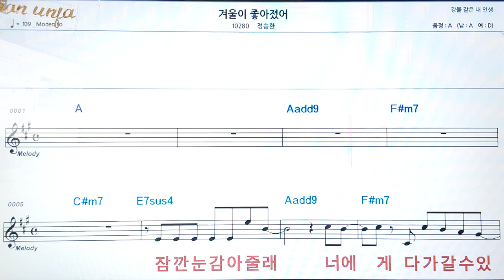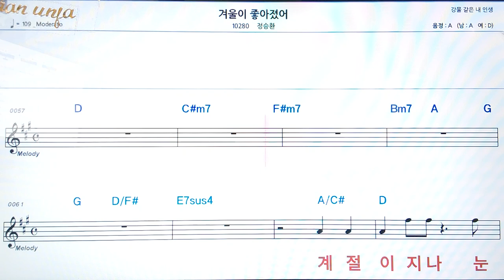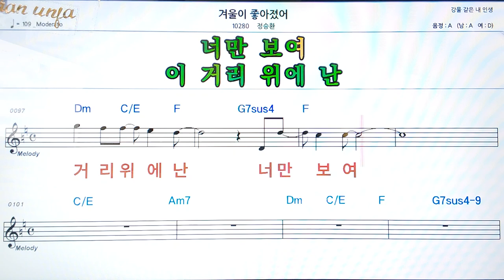겨울이 좋아졌어/정승환👍악보, 코드,가사,Karaoke*가라오케 반주